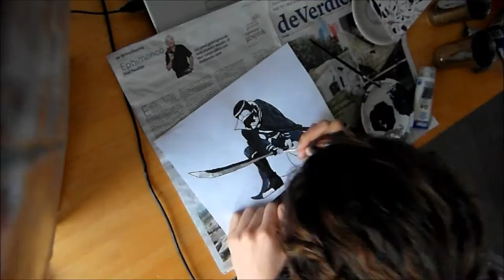Painting Yuuichi - Anime - Owari No Seraph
Happy new year^^. It's been a while since a last made a painting so here is a new one. This one is a bit diffrent from ussual, but I like it. :)